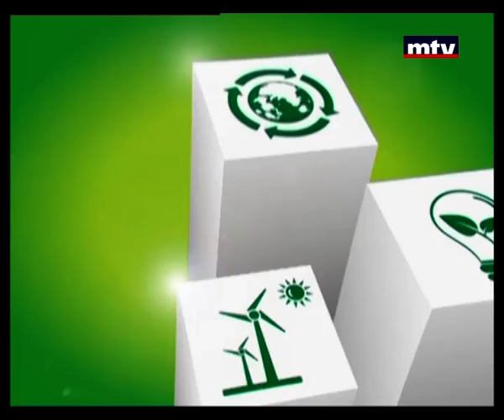Go Green - 12/11/2014